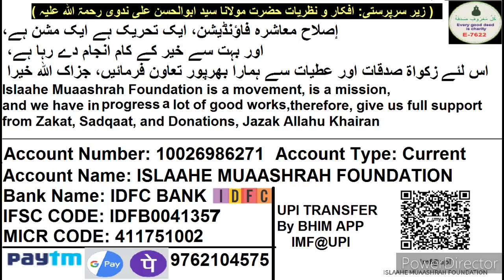Pakistani Tiktoker 400 Logo Ke Saath 72 Saal Ke Buzrug Giraftar | پاکستانی ٹک ٹاکر 400 لوگ گرفتار